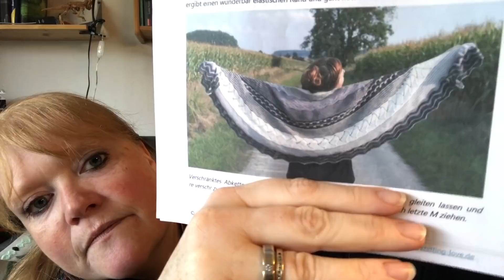#61 das wilde Wetter und der Frust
Diese Video enthält unbezahlte Werbung.

Alle Informationen über die Kunkelstube, den Strickrekord und den Kunkelkal